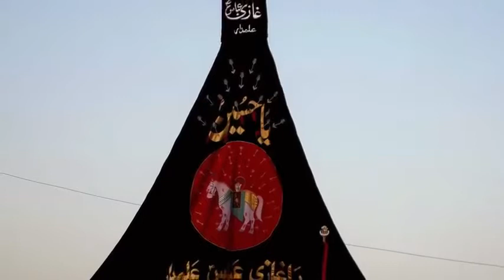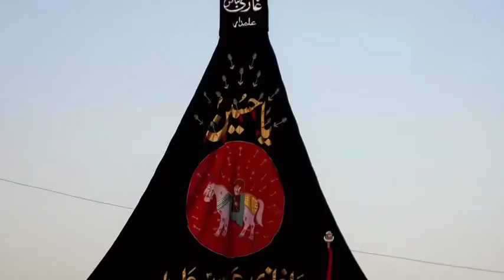Karbal tu peya likhdaan hurn waqt rehya koi nai (Meva khan)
KARBAL TO PAYA LIKHDAN TU KANEEZ DA PUTTAR HAIN GHAZI HAY ZAINAB[S.A] DHI ZAHRA [S.A] DI.MUKHTAR SHEEDI MOHARRAM UL HARAAM 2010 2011 URDU NOHAY SARAIKI NOHAY MAJLIS ZEESHAN HAIDER QURBAN JAFRI MEVA KHAN MUKHTAR ALI SHEEDI CHAKWAL PARTY MULTAN PARTY BHAKKAR PARTY MASHKOOR HUSSAIN ATTA HUSSAIN RANGARH NADEEM SARWAR HASSAN SADIQ SADAQ SHAHID BALTASTANI BALTISTAN FARHAN ALI WARIS LAAL HAIDRI RAZA ABBAS SHAH SAJID RUKKAN ZURIYAT IMRAAN MOHSIN NAQVI HAFIZ MOHAMMAD ALI JOHAR GOHAR TALIB JOHRI ALLAMA NASAR NOTAK NOTAQ SHAUKAT RAZA SHAUKAT AQEEL NAQVI HUB ALI URDU NOHAY SARAIKI QASEEDAY MAJALIS NADEEM SARWAR HASSAN SADIQ MUKHTAR ALI SHEEDI MOHARRAM GHAM HUSSAIN ZEESHAN HAIDER QURBAN JAFRI KARBLA NAJAF KOOFA SHAAM IRAQ MEVA KHAN MASHKOOR LAAL HAODERI RAJA GROUP CHAKWAL PARY BHAKKAR PARTY MULTAN 2011urdu Ashra Muharram 1432 Majalis (coming Soon) Allama Nasir Abbas (Multan), Place